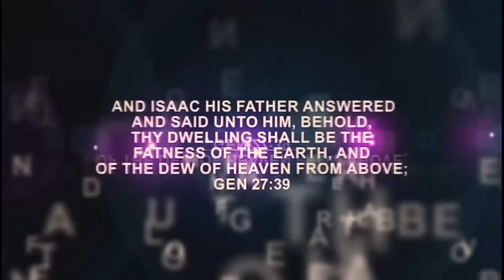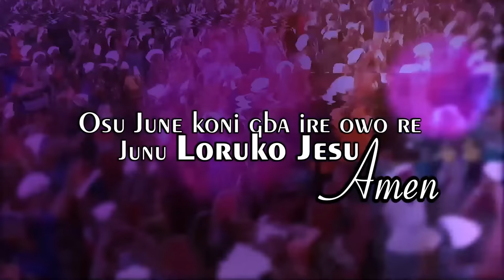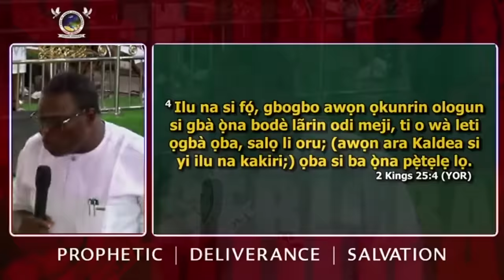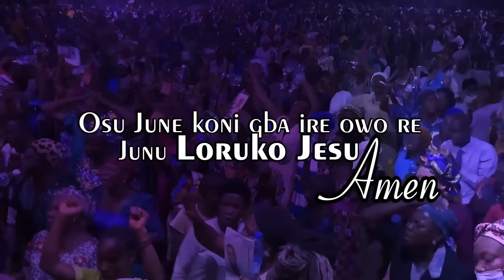IRI OWURO 9Morning Dew) 1st June 2024 with Babasebioba